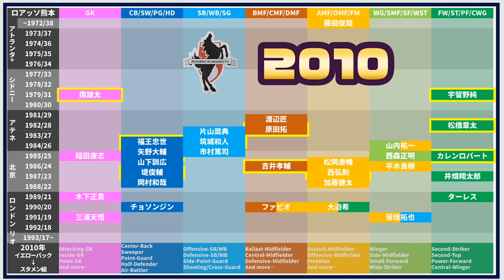【ロアッソ熊本 2010】世代・ポジション的ザ・データベース｜Jリーグ1993～2020全シーズン全クラブ分析シリーズ（J2/7位 天皇杯/3回戦敗退）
1993清水エスパルスから始まり、2020アスルクラロ沼津で終える予定のこのシリーズは、Jリーグ在籍クラブの全クラブ・全年度を1年ずつ小分けパッケージの動画です＊

1000本レベルになります。

1993ヴェルディ川崎~2018川崎フロンターレ

2020シーズンに本当ならばやる予定だった